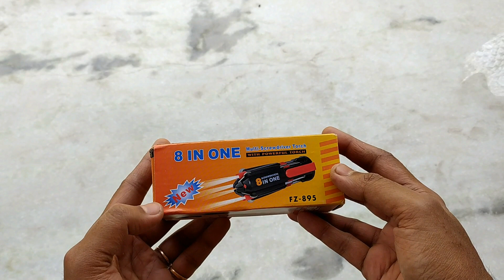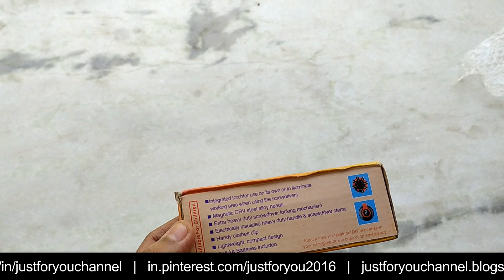Best Useful Gadgets 8 in 1 Multi Screwdriver With LED Torch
Best useful gadgets 8 in 1 multi screwdriver with LED torch, all in one screwdriver gadgets only rupees 200 on Amazon. It has powerful 6 LED lights so you can use this screwdriver as a tourch. 8 in 1 screwdriver comes with foldable magnetic CRV steel alloy heads.Its built qality is very stylish and compact design.
8 in 1 Multi Screwdriver with LED

SOCIAL LINKS